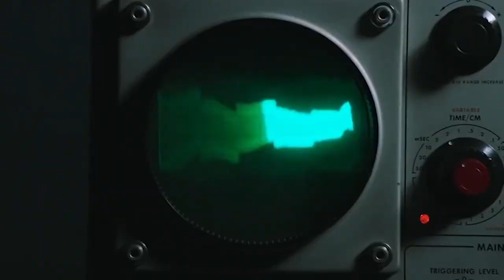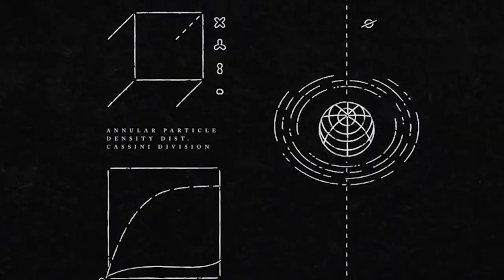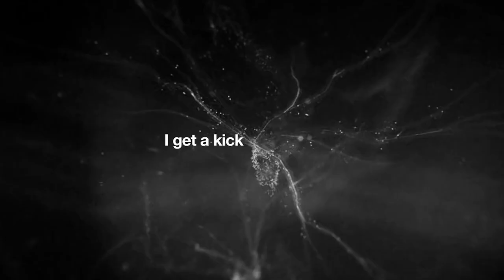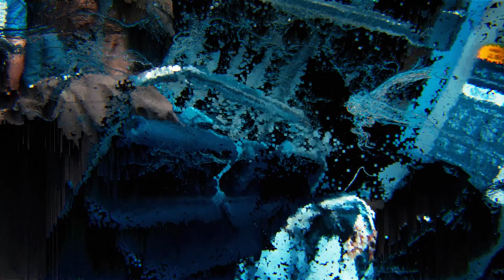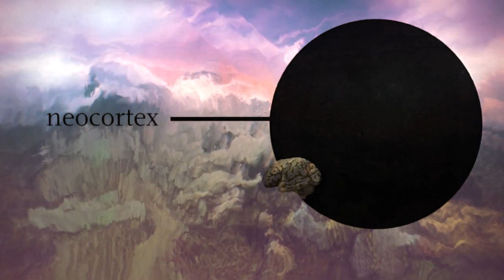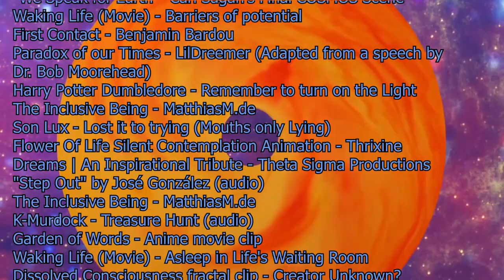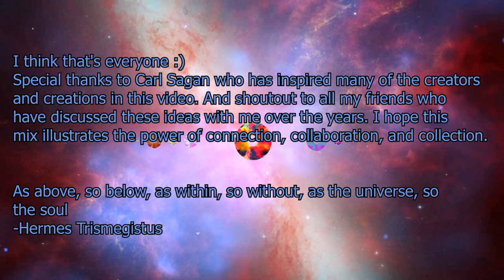CONSCIOUSNESS | Off the Air Fanmade | Contemplation Compilation S1E4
Gather round and witness an audio/visual presentation of epic proportions! Illustrating the evolution of human consciousness, this mix features art, science, and philosophy spanning thousands of years. It is my best attempt to summarize the knowledge that has brought us to our current point of awareness.
When it comes down to it, this mix is simply a combination of pixel patterns and sound waves. But I sincerely hope it makes you feel genuine human emotion and a sense of connection. There have always been forces of division in this world, but now more than ever, we need to draw upon ancient wisdom to be reminded of who we truly are. In typical fractal fashion, this mix is a collection of collaborations that illustrates how our entire species is a collection of connections.
If you want to change the world, change yourself. I hope this mix helps you along your journey. I don't claim to have answers, but I really believe that this topic is critically important to the future of our species. I am a humble student and this is the product of my studies

Credit to these amazing artists:
(Roughly in the order they appear)

DayDreemer Consciousness Title Intro (Video)
Skyroot and DayDreemer - The Human Race (Audio intro)
Avatar the Last Airbender - Swamp episode (Book 2 Ep 4)
Cosmos a spacetime odyssey samples
Dusted Compass (feat ANML) by The Human Experience (audio)
Golden egg creation myth from Inidan mythology - Kaoru Furuko (video)
DayDreemer VJ mixing underneath the golden egg (video)
9 year old discusses the meaning of life and the universe
Julius Horisthius - [3D FRACTAL] for BIRDS OF
PARADISE - Eternal Recurrence (video)
La Prisonnière - Henri-Georges Clouzot: Kinetic art (video only)
Dimensions official trailer Deutsch (video)
Waking Life (Movie) - Salsa Dancing & A new world (audio)
Breaux - Pure Imagination (audio)
Willy Wonka - We are the music makers (audio clip)
DayDreemer VJ Mix (ft. a loop from Micah Buzen)
Soul of the City - London, New York, Paris - Piczin
CURIOSITY - Featuring Richard Feynman - Melodysheep
The Preciousness of Time: A Stephen Hawking Tribute - Melodysheep
Cosmos A Spacetime Odyssey with samples from the original Cosmos
Overlayed with DayDreemer VJ mix (video)
Reconnection - Teun van der Zalm (video)
"We Speak for Earth"- Carl Sagan's Final COSMOS Scene
Waking Life (Movie) - Barriers of potential
First Contact - Benjamin Bardou
Paradox of our Times - LilDreemer (Adapted from a speech by Dr. Bob Moorehead)
Harry Potter Dumbledore - Remember to turn on the Light
The Inclusive Being - MatthiasM.de
Son Lux - Lost it to trying (Mouths only Lying)
Flower Of Life Silent Contemplation Animation - Thrixine
Dreams | An Inspirational Tribute - Theta Sigma Productions
"Step Out" by José González (audio)
K-Murdock - Treasure Hunt (audio)
Garden of Words - Anime movie clip
Waking Life (Movie) - Asleep in Life's Waiting Room
Dissolved Consciousness fractal clip - Julius Horsthuis
Westworld - The Divine Gift
Desert Dwellers - The Great Mystery (Fanmade music video by
Julia Wagner ft. art from  Android Jones, TAS, Cameron Grey and others)
The Psychecdelic Experience -Agape Satori (ft. Terrence
Mckenna and Graham Handcock)
It Starts Now - Alan Watts
TwoDaystoAlaska- Per Sempre (audio)
Kisnou - In the Origin, We Breathe (Video)
Higher Consciousness - The School of Life
Dreams of young people from around the world - China Matters
Desert Dwellers - The Great Mystery (Fanmade music video by Julia Wagner ft. art from  Android Jones, TAS, Cameron Grey and others)
Anahata Chakra Meditation - Audible Alchemy (video)
How We Will Become God - The Philosophy of Grant
Morrison - Wisecrack
See Yourself In Others - Tribeca
Jade Cicada - 4am (off Brood VII) (audio)
Overlayed with DayDreemer VJ Mix ((video) ft. some electric sheep)
Sacred Geometry Animation - "In the Beginning" - Sacred Geometry ATX
Bloominate - Neventual
DayDreemer Outro Speech (Inspired by Carl Sagan, Richare
Dawkins and others)
Carl Sagan - We are capable of greatness (audio)
Consciousness is your name - Coloured Sound

I think that's everyone :)
Special thanks to Carl Sagan who has inspired many of the creators and creations in this video. And shoutout to all my friends who have discussed these ideas with me over the years. I hope this mix illustrates the power of collection, connection, and collaboration.

As above, so below, as within, so without, as the universe, so the soul
-Hermes Trismegistus